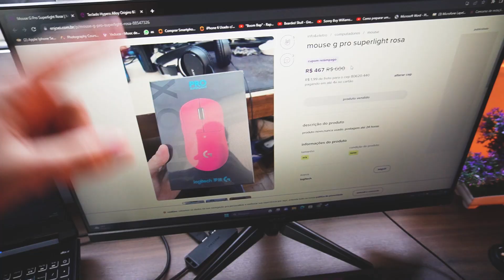SUPER UNBOXING de Produtos GAMERS - (SÓ CUSTO BENEFÍCIO INSANO)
salve guysss! hoje trago um super unboxing que fiz de produtos gamers. Inclusive alguns que comprei usados e tava com medo do que podia vir...

Me conta nos comentários se vcs gostam de vídeo nesse estilo e se tem dúvidas dos produtos! tmjjjj

Link dos produtos que comprei:

Mouse Gpro Superlight rosa
Teclado Hyperx Alloy origins 60
SSD Nvme 1tb
Mousepad Havit rosa
Teclado Redragon Fizz switch marrom
Headset Hyperx Cloud Blue
Dualsense PS5

*Meu setup:

Mouse Delux M800 pro v2
Mousepad Razer Gigantus V2 Grande
Teclado Epomaker EK68
Headset Cloud 2 Wireless
Mesa Kuadra
Cadeira Alera Sports DT3
Notebook Helios 300
Monitor Acer QG214Y

Acessórios:

Suporte Mushroom
Bonsai Aliexpress
Itachi Boneco
Suporte de Headset
Controle 8bitdo